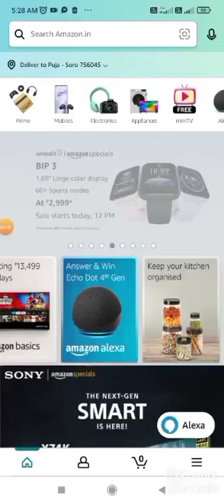Amazon Funzone Daily Spin and Win Quiz Answers Today√ Amazon Quiz Today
Play And Win Every...Day
Amazon Quiz Today Chance To Win Big Prizes🎁
Today Quiz Answers Today
Amazon Quiz

Amazon Quiz
Quiz Answers
Amazon Quiz
Quiz Answers
Amazon Quiz